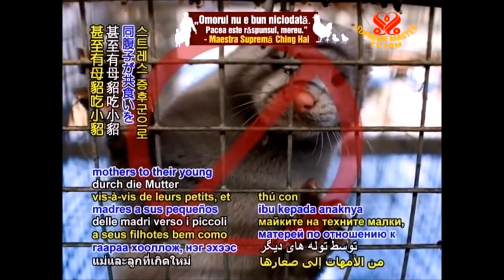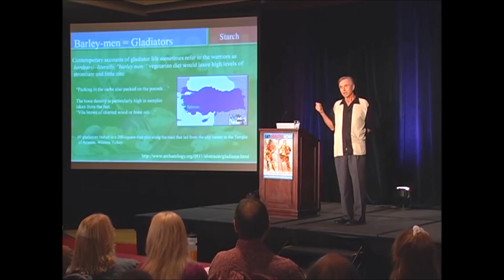NOT GLORIOUS GOLDEN ONE! - Cory McCarthy -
My critique of The Golden One's views -- with a request.  (The Golden One)